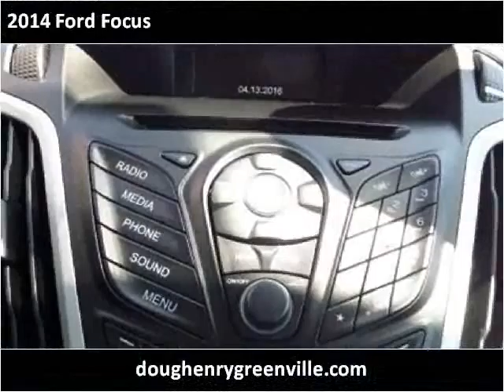2014 Ford Focus Used Cars Greenville NC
This 2014 Ford Focus is available from Doug Henry of Greenville .